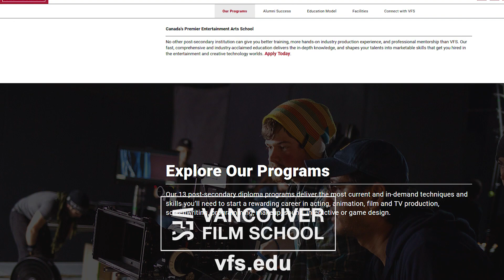GLOW Netflix Review - Film Fury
This Netflix series is based on the real TV series aired for the four years between 1986 and 1990. Each year the Gorgeous Ladies of Wrestling (GLOW) show consisted of 26 episodes (usually comprised of eight wrestling matches) specifically recorded for TV. Here Marc Maron portrays schlock movie producer Sam Sylvia who conceived of and watched over the development of the syndicated series. To attract women wrestlers, Sam advertises and chooses the future GLOW ladies from the weird collection of characters who answered the ad. Alison Brie plays out of work actress Ruth Wilder now she's a wrestler, as is Betty Gilpin who plays Debbie Eagan. Each wrestling recruit then devises a persona for the ring - Shiela the She-Wolf, the Welfare Queen, and other characters for the crowd to root for or against. Oh yes, they also have to learn how to wrestle. An additional problem: after preparing for the first wrestling match, their financing fell through but in the end all the GLOW women pull together and stage a crowd-pleasing match for broadcast.

To learn more about Film Production, visit VFS.edu